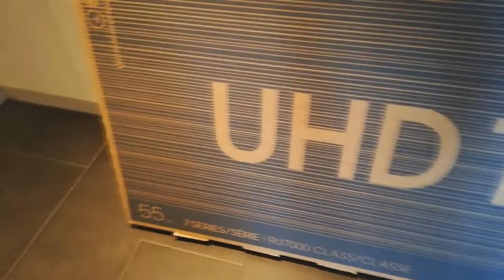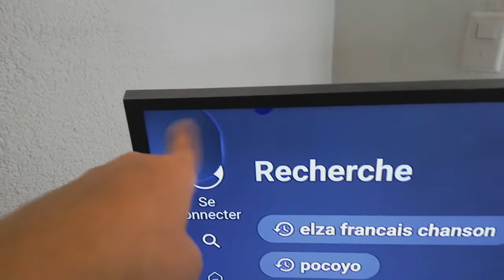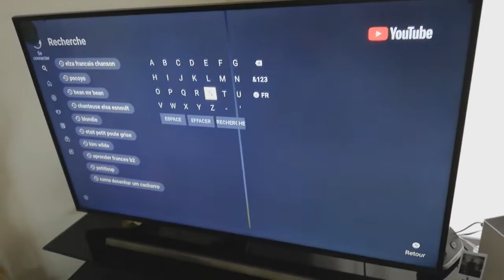CHEGOU A TELEVISÃO NOVA E O BISCOITO QUE NÃO DEU CERTO VLOGMAS 7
OQUE OS SUIÇOS ACHAM DOS BRASILEIROS, Marido não aceita o filho, marido gringo não quer aceitar filho.MORADIA NA SUÍÇA, QUANTO CUSTA CASA PRÓPRIA NA SUIÇA,COMPRAR CASA NA SUIÇA, VIDA NA SUIÇA LISA MORE